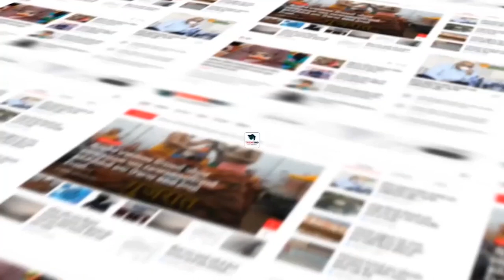Kheda : બામણ ગામમાં ભ્રષ્ટ્રચારનું ગાબડું